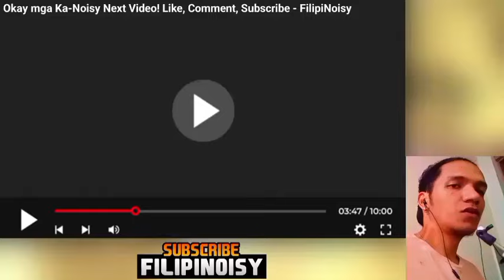USAPANG WPS "US, PH, AUS & JAP Balikatan" REACTION VIDEO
(My Idols & Inspiration in Reacting)
Related reaction channels PH!
Real South Pride Production
Sangkay Janjan TV
Wangbudiss TV
FilipiNOISY
Tunay Na Kritiko
Boss Rino
Siobal D
Mavs TV
Juan Talk PH
Filipino Reaction
Jb Tan Vlogs
Banat By